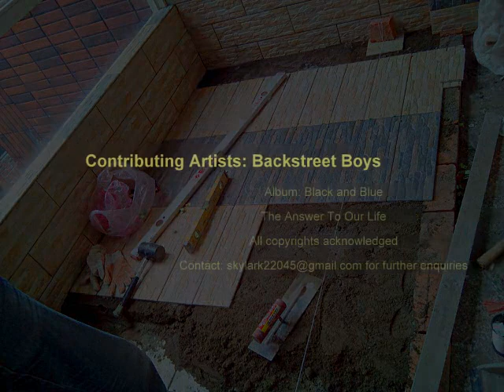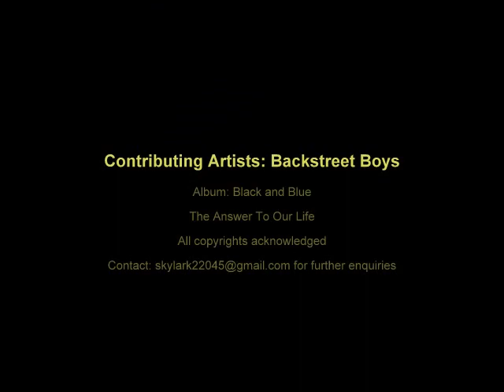Culture Stone Tiling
Installing Culture or Craft Stone Tiles, ...